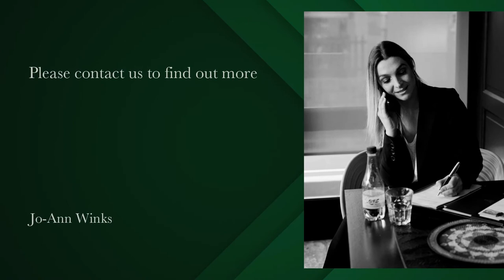3 Bedroom Apartment to rent in Sea Point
Lock up and go
The beautiful 3 bedroom, unfurnished apartment is available for an immediate long term rental.
1 applicated parking bay and an exclusive patio.
The large 3 bedroom is on the ground floor with secure access.